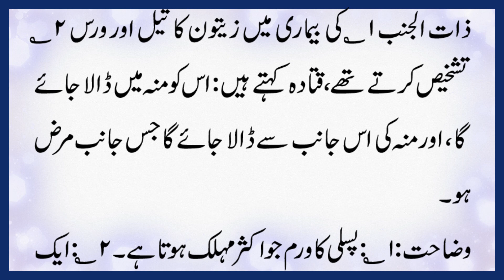Tib e Nabvi پسلی اور پھپھڑوں کے ورم کا علاج